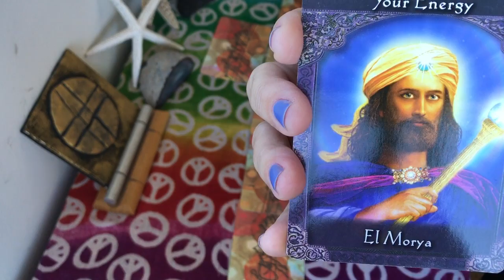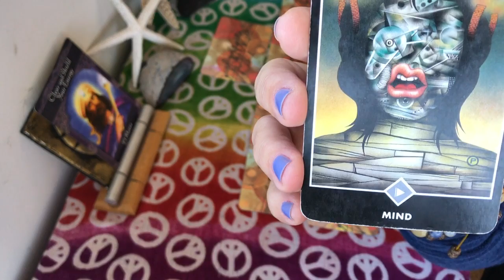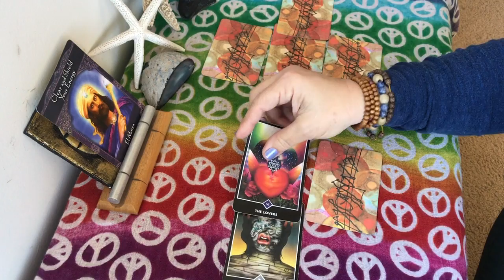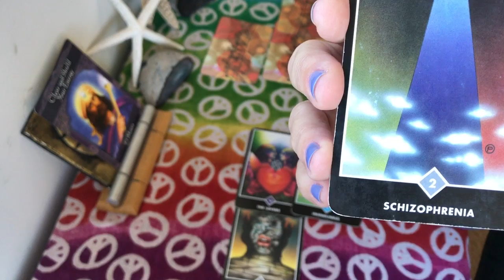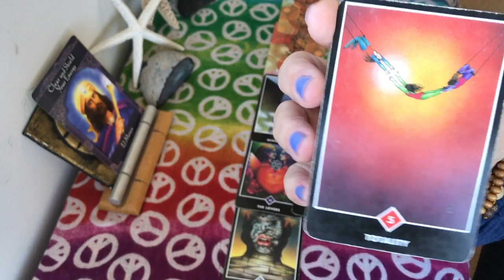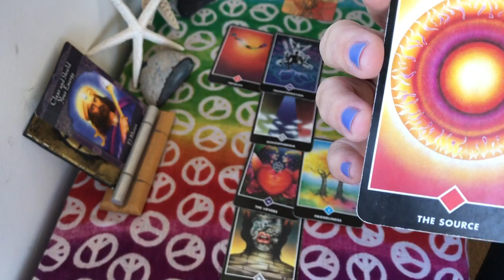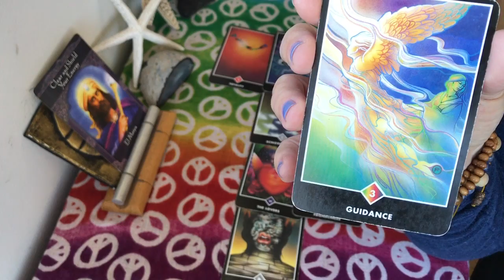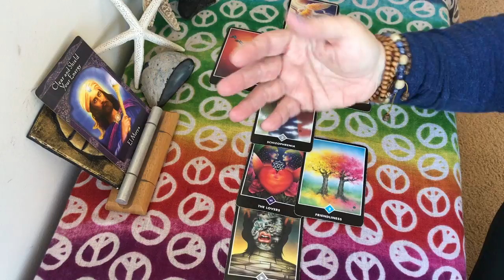AQUARIUS Feb 2018 Zen Tarot Guidance: “CLEAR AND SHIELD” — protect your inner being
Decks used: Ascended Masters 🙌🏽 and Zen Tarot 📿